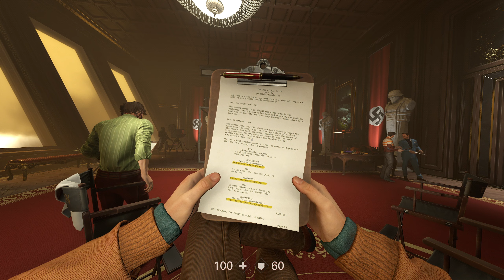Wolfenstein 2 The New Colossus 1440p 60fps Part 5 no talking